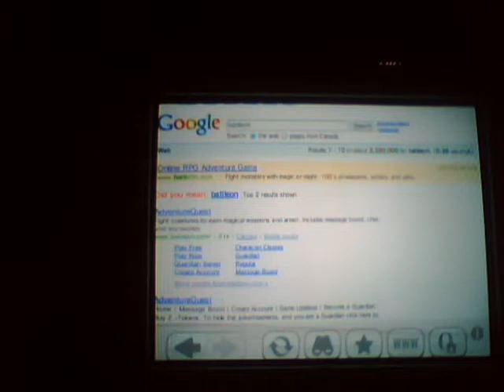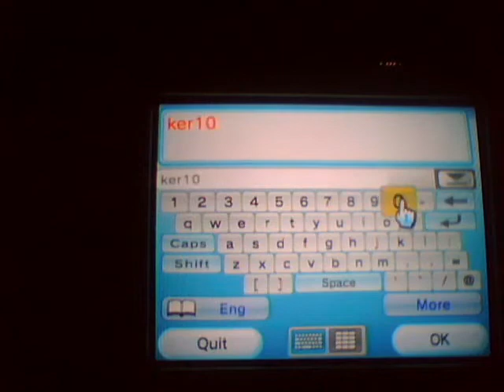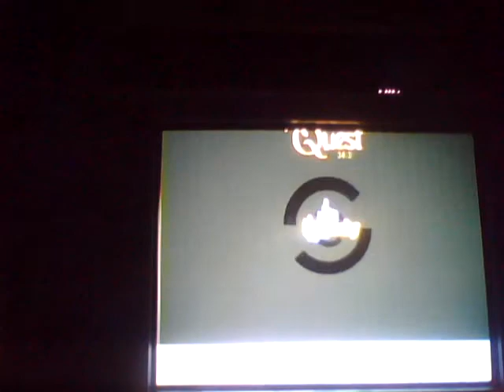adventure quest on the wii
its cool that you can do this